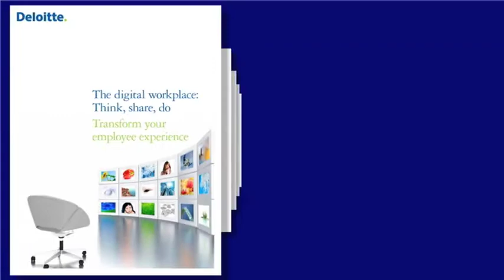The digital workplace: Think, share, do - Deloitte's 2011 innovative thinking contest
Charmaine Wong (Senior Manager, Consulting), co-author of a winning paper in Deloitte's Innovative thinking contest, discusses the digital workplace and its importance in our changing workforce. Today's always-connected employees are finding new and exciting ways to share, collaborate and interact.

Also, you can get updates on Twitter